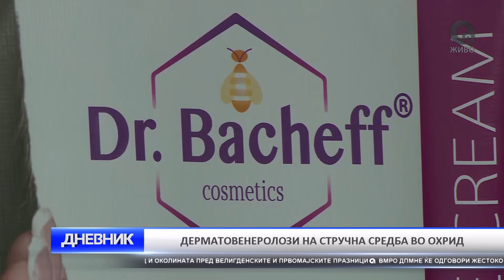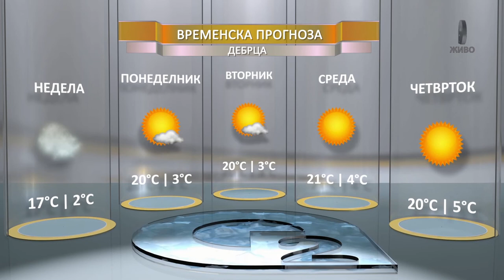DNEVNIK 09. 04. 2017